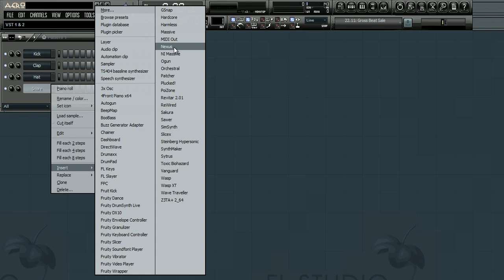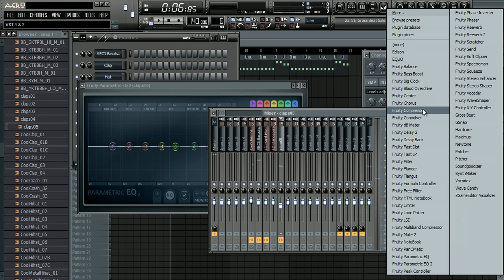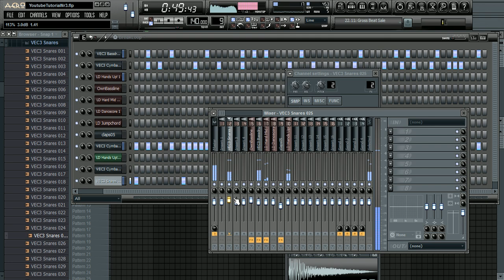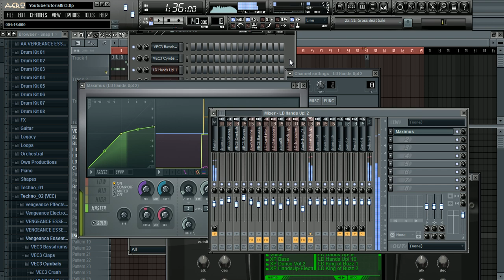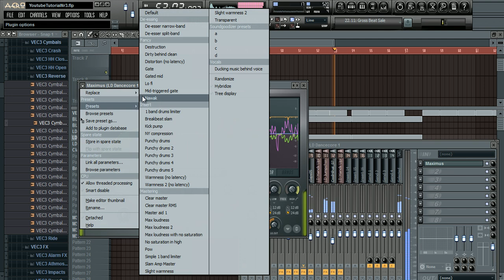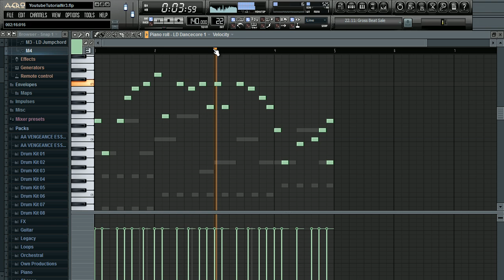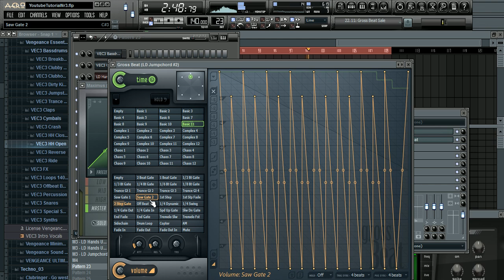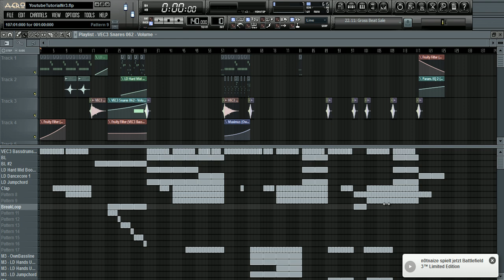FL Studio 10 - Tutorial How To Make a Beat like a pro (NOT EASY) [GERMAN] by TheElectronicBeatZ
TheElectronicBeatZ
Music4U!
AnyQuestions?!

Hey Leute, ich, euer Capital Eagle, habe ein neues Tutorial gedreht, in welchem ich euch zeige, wie dieser Beat produziert wurde damit ihr Anreize bekommt, eigene Beats zu produzieren!
Wenn euch dieses Video geholfen hat, liked das Video, wenn ihr eigene Beats habt, schickt uns doch Videoantworten! Wir hoffen, dass euch dieses Tutorial helfen kann, in FL Studio weiter zu kommen!

Grüße,

CapitalEagle(Z), TheElectronicBeatZ